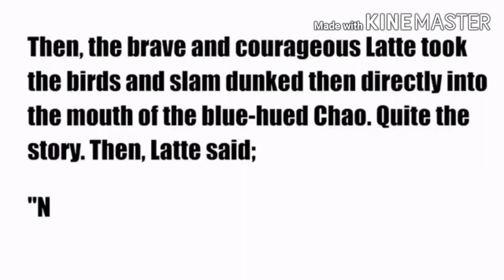Bubble Guppies And Extraordinarily Excellent Entities PEVA Compilation